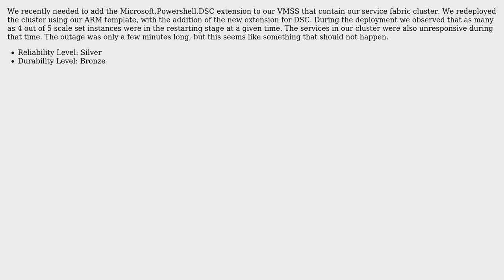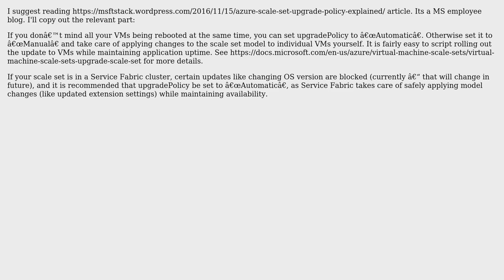Adding Desired State Configuration extension to a service fabric VMSS (2 Solutions!!)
Adding Desired State Configuration extension to a service fabric VMSS

With thanks & praise to God, and with thanks to the many people who have made this project possible! | Content (except music & images) licensed under CC BY-SA | Music | Images & others | With thanks to user LoekD user Jeff Bailey user 4c74356b41 and the Stack Exchange Network Trademarks are property of their respective owners. You are responsible for your own actions.